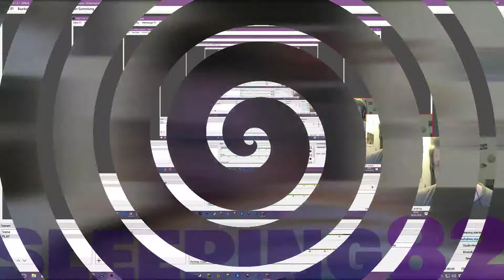Minecraft Let's Play #13 - Hütte im Wald (deutsch, Facecam)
Heute stampfen wir ein kleines Feriendomizil aus dem Boden!